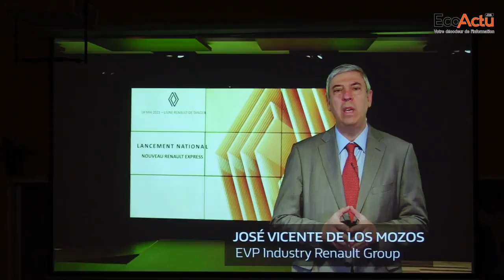Ratification d’une nouvelle convention collective de l’usine Renault Tanger